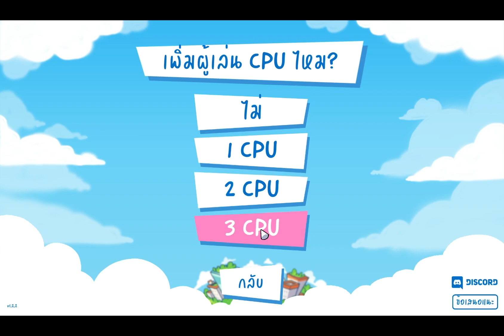เห็นเขาเล่น อยากเล่นตาม(คนดัง) #1 No time to Relax | SphinxDIY-Story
ครั้งแรกกับการลองเล่นเกม No time to Relax #1
เกมสนุกมาก พาร์ทต่อไปต้องมาแล้วแหละ เล่นคนเดียวก็มันส์ได้นะ